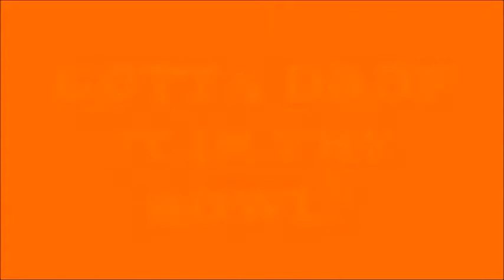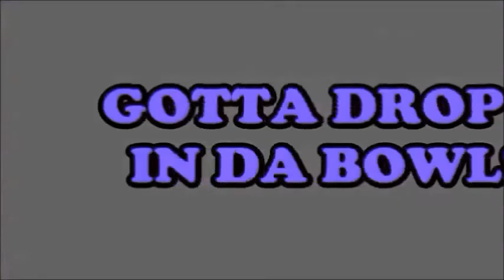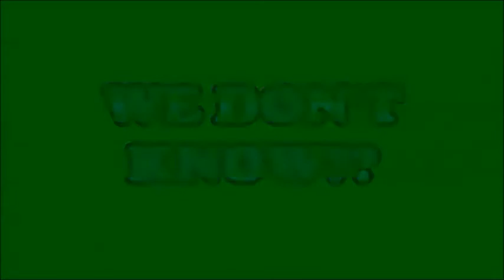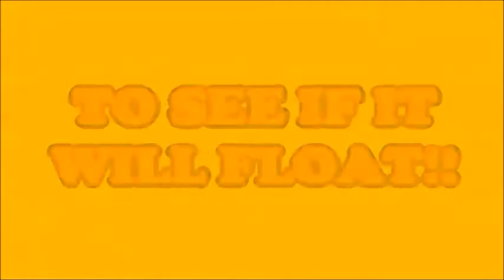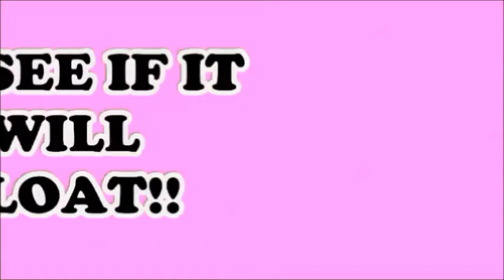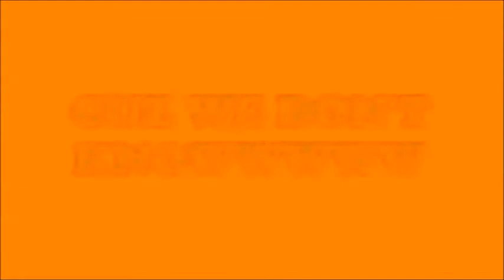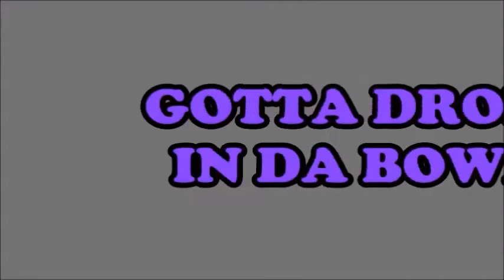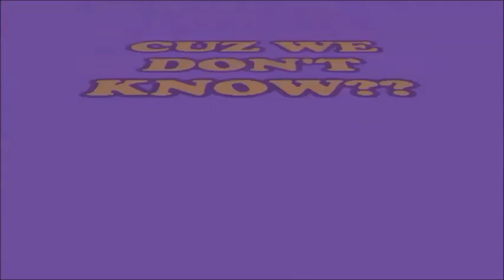8 HOURS OF THE BEST THEME SONG EVER!!!!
Here you go! Now the song that’s in every one’s head is on repeat for 8 hours! If you want to learn the words and sing along……now you can. If you want to play it at the gym while you work out…… now you can. Long trips on the road……just push play!! Want to drive your parents crazy……turn it on!!! OR if you want to help me get the view time for my channel just turn it on, push play, put it on mute, minimize the screen and forget about it! Thanks for every ones support this has been so much fun making videos and watching the channel grow!!!